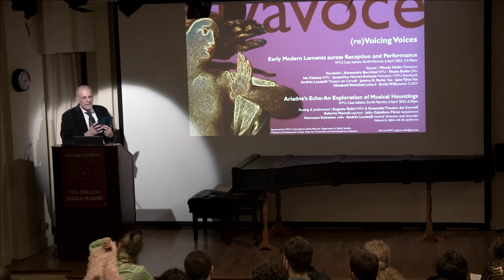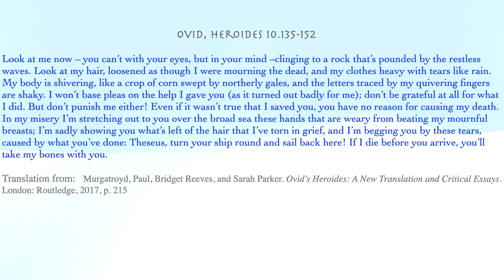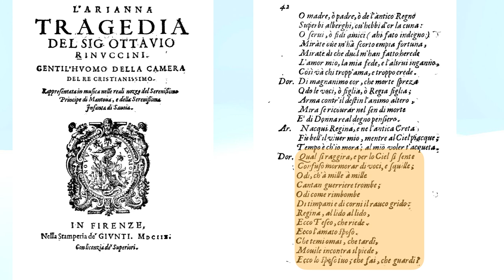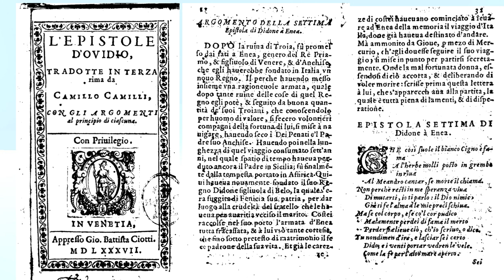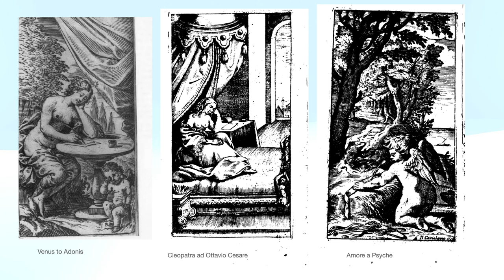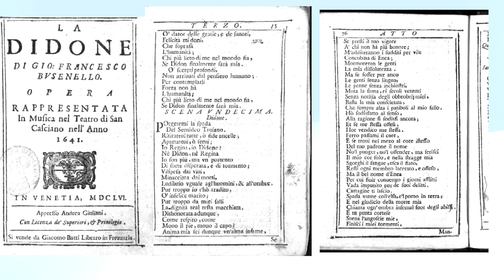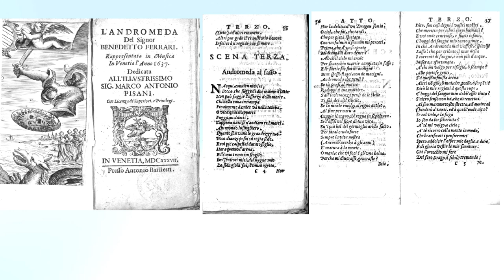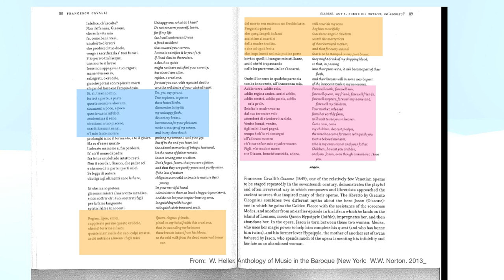(re)Voicing Voices: Early Modern Laments Across Reception and Performance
Part of the series "Viva Voce"

Keynote speaker:
Wendy Heller, Princeton University

Roundtable:
Alessandro Barchiesi, NYU
Shane Butler, Johns Hopkins University
Ida Caiazza, NYU
Jacqueline Horner-Kwiatek, NYU Steinhardt
Andres Locatelli, Theatro dei Cervelli
Jessica G. Peritz, Yale University
Jane Tylus, Yale University
Elizabeth Weinfield, The Juilliard School
Emily Wilbourne, CUNY Graduate Center

The study-day “(re)Voicing Voices,” organized by Prof. Eugenio Refini as part of the “Viva Voce” series, opens with the workshop Early Modern Laments Across Reception and Performance. This event brings together modern literary scholars, classicists, musicologists and performers in order to assess the productive ways in which reception and performance inform one another. The keynote and the roundtable will focus on the lament as a long-lasting performative trope that, over the centuries, has triggered forms of artistic experimentation across poetry, music, and vocal expression. The panel will be followed by a musical program entitled Ariadne’s Echo: An Exploration of Musical Hauntings.

Organized by Prof. Eugenio Refini, Viva Voce is a series of events – conversations, talks, book discussions – that address the intersections of voice, performance and the mechanisms of reception. Featuring specialists from different fields, these interdisciplinary events aim to bridge across research, teaching, and public outreach.